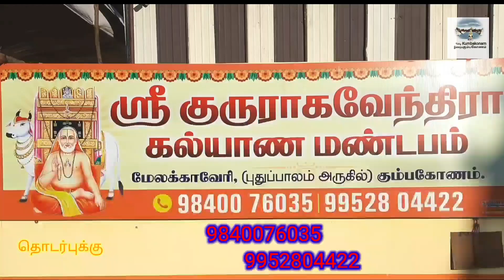பழங்கால விளையாட்டு கும்பகோணம் பள்ளியில் நடந்தது